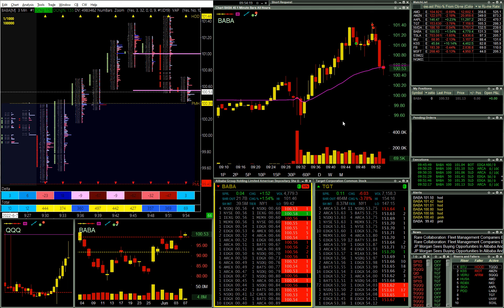BABA Long, Summertime, No Follow Through | Live Day Trading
06/07/2022

First trade in several days. Markets are in full summertime mode. Low volume, nasty volatility, lack of follow through, frustrating price action.

I have tightened up my selectivity of trades because of the summertime conditions.  I expect to be trading less until conditions return to favorable for my setup.

This BABA cleared resistance on the daily and started pushing higher on a nice move above pre market highs and on good volume.  Got long on a pullback looking for new highs but the tape was not confirming the strength I had seen.  I bailed out on it when it failed to reach substantial new highs. It tanked shortly after.